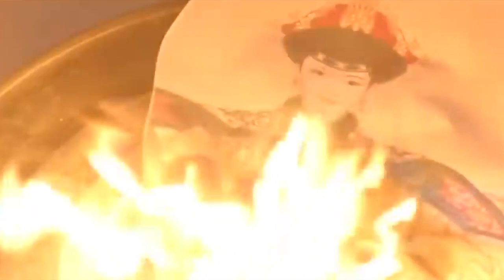[CC] RUYI: MERCY PEACE & JUSTICE | Epic Ruyi's Ruyal Love in the Palace 如懿传 C-drama MV Fan Edit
[TURN ON CC FOR ENG SUBS] This is a fan video for the Chinese drama Ruyi's Royal Love in the Palace (如懿传 Ruyi Zhuan). The theme of this video is mercy, peace, justice, and truth.  It mainly focuses on Ruyi's reign as Empress, but also includes some clips from her time as consort.

This video was INCREDIBLY difficult to make due to the fast pace of the song and the sheer amount of clips and characters. 💀💀💀Of course, many moments and characters were left out because I could not cram 87 episodes into one song.

"MERCY, PEACE, AND JUSTICE"
The refrain embodies Ruyi's core values.  Rather than focusing solely on Ruyi's love story, I tried to show her compassionate and merciful nature.  I also emphasized Ruyi's commitment to TRUTH. Ruyi revealed the truth to many of her enemies. The truth was both cruel yet also freeing. Was telling them the truth revenge, justice, or mercy? Maybe a little bit of all.

"DUTY CALLS"
Ruyi had an obligation to her duty as Empress, resulting in a conflict between her values, love, and duty.

"SAY WE CHOOSE, BUT IT'S NO CHOICE AT ALL"
Relates to the conflict between Ruyi's free will and her obligation towards her clan, husband, mother-in-law, harem, and empire.

"CHERISH AND PROTECT US"
Ruyi cherished her loved ones...her friends, allies, and soulmate. The line "protect us" is somewhat ironic as in the end, many died and the Emperor also failed to protect Ruyi.

"BATTLE BORN THEY SEND US / COVERED IN OUR NOBLE BLOOD" Daughters were sent into the harem as though they were being sent into battle. Many were sacrificed as chess pieces despite their "noble blood".

Some of the translations are my own and may be paraphrased for context. Other translations are based on existing subtitles, some of which I edited and localized for my video. There may be a few errors. The translation for Ruyi's line about flowers blooming and falling is my own. I believe this interpretation captures the timeless and profound message of her words.

CREDITS
Ruyi's Royal Love in the Palace